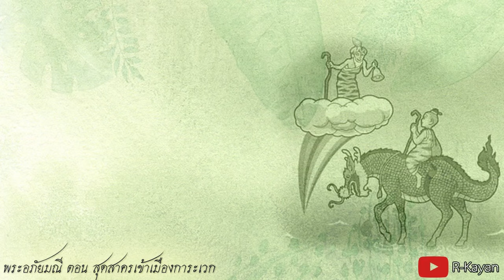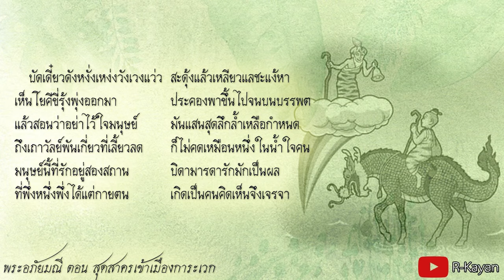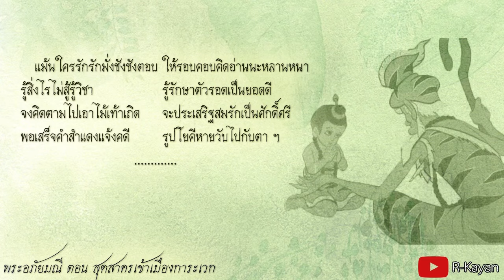บทอาขยาน | สุดสาครเข้าเมืองการะเวก (พระอภัยมณี)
อาขยานบทหลักระดับชั้นประถมศึกษาตอนปลาย "พระอภัยมณี ตอน สุดสาครเข้าเมืองการะเวก"

   บัดเดี๋ยวดัง/หงั่งเหง่ง/วังเวงแว่ว    สะดุ้งแล้ว/เหลียวแล/ชะแง้หา
เห็นโยคี/ขี่รุ้ง/พุ่งออกมา                   ประคองพา/ขึ้นไปจน/บนบรรพต
แล้วสอนว่า/อย่าไว้ใจ/มนุษย์            มันแสนสุด/ลึกล้ำ/เหลือกําหนด
ถึงเถาวัลย์/พันเกี่ยว/ที่เลี้ยวลด         ก็ไม่คด/เหมือนหนึ่งใน/น้ำใจคน
มนุษย์นี้/ที่รัก/อยู่สองสถาน              บิดามารดารัก/มักเป็นผล
ที่พึ่งหนึ่ง/พึ่งได้/แต่กายตน              เกิดเป็นคน/คิดเห็น/จึงเจรจา
แม้นใครรัก/รักมั่ง/ชังชังตอบ            ให้รอบคอบ/คิดอ่าน/นะหลานหนา
รู้สิ่งใด/ไม่สู้/รู้วิชา                             รู้รักษา/ตัวรอด/เป็นยอดดี
จงคิดตาม/ไปเอา/ไม้เท้าเถิด           จะประเสริฐ/สมรัก/เป็นศักดิ์ศรี
พอเสร็จคํา/สําแดง/แจ้งคดี              รูปโยคี/หายวับ/ไปกับตา

หวังว่าคลิปการอ่านทำนองเสนาะคลิปนี้จะเป็นประโยชน์แก่นักเรียนหรือผู้ที่มีความสนใจในการอ่านทำนองเสนาะ และหากต้องการให้ผู้อ่านอ่านทำนองเสนาะบทใด สามารถแสดงความคิดเห็นภายใต้โพสต์นี้ได้เลยนะครับ

นอกจากนี้สามารถรับชมคลิปการอ่านทำนองเสนาะบทอื่น ๆ ได้ที่